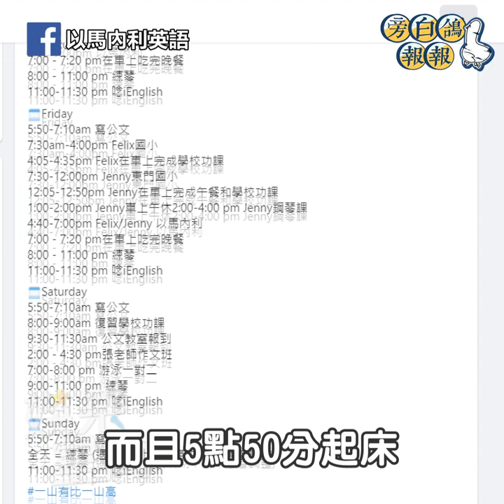小學兄妹練琴讀書只睡6小時 台大生笑太扯「沒有快樂」｜三立娛樂星聞